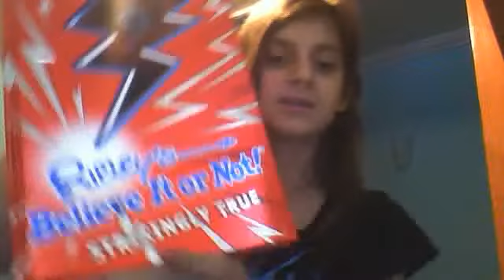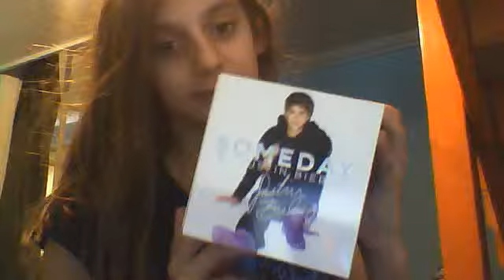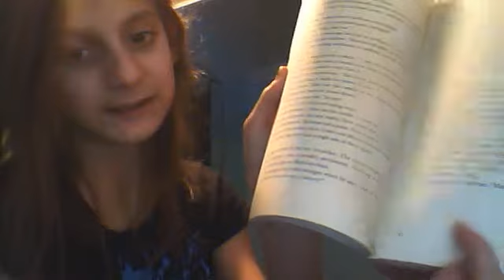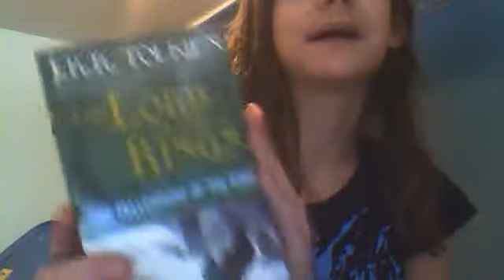my cool room stuff lol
my cool awsome pen from africa my new room we moved adn alot of other stuff p.s it is beter if u have head phones on to listen to this bye